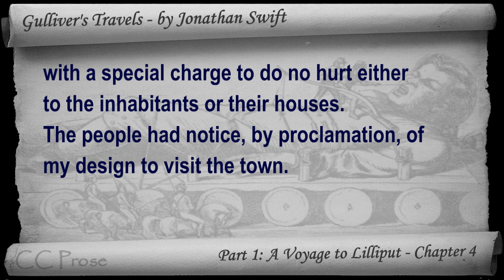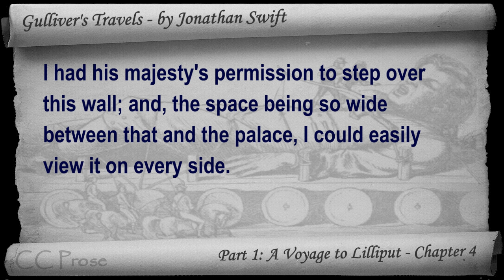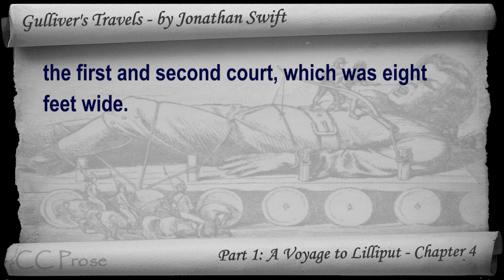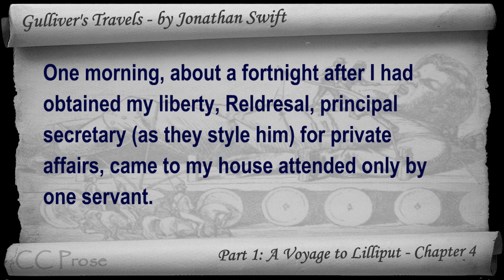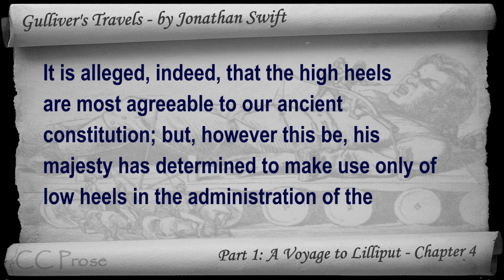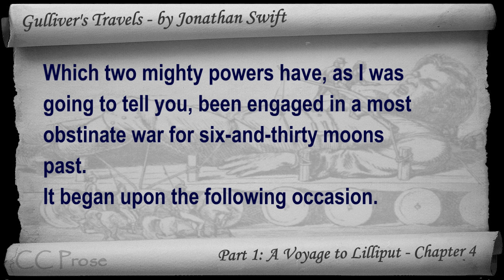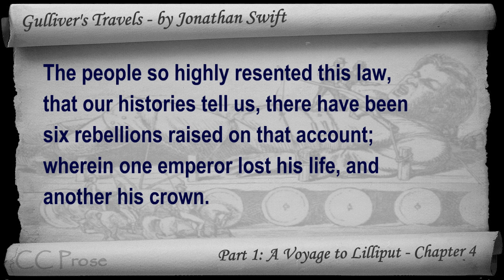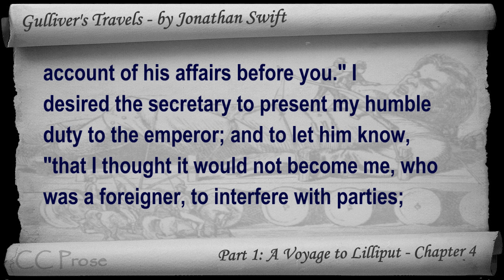Part 1 - Chapter 04 - Gulliver's Travels by Jonathan Swift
Part 1: A Voyage to Lilliput | Chapter 4. Classic Literature VideoBook with synchronized text, interactive transcript, and closed captions in multiple languages. Audio courtesy of Librivox. Read by Lizzie Driver.